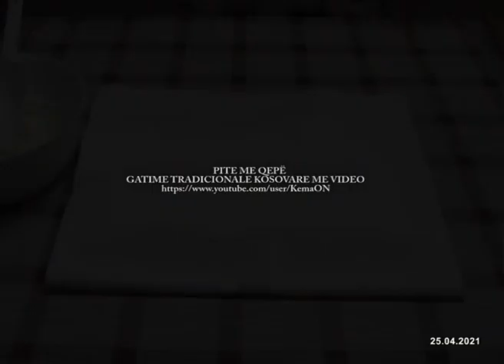PITE ME QEPË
PITE ME QEPE